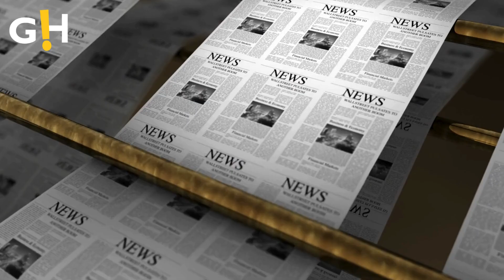Sofia Vergara Responds to Joe Manganiello's Denial on Split Reason | Entertainment News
Sofia Vergara reacts to Joe Manganiello's claim that their split wasn't due to disagreements over having kids. The actress shares her thoughts on the situation, leaving fans curious about the real reason behind their breakup.